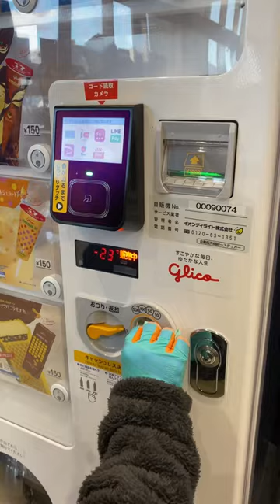ICE CREAM Vending Machine In Japan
17 Seventeen Ice Vending Machine In Japan